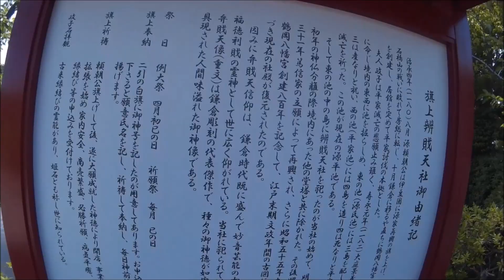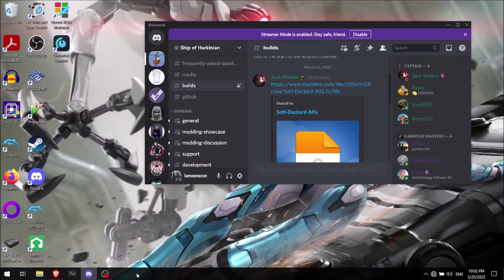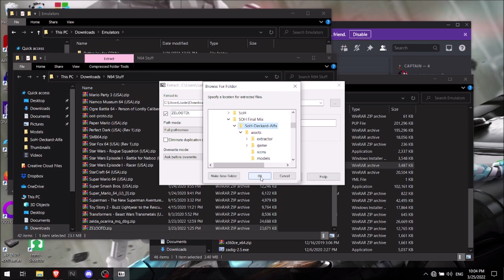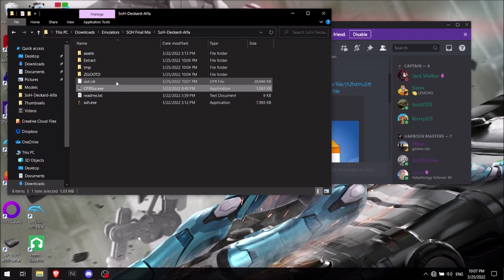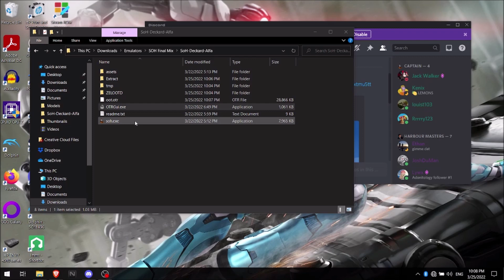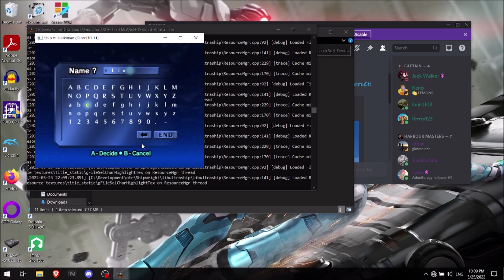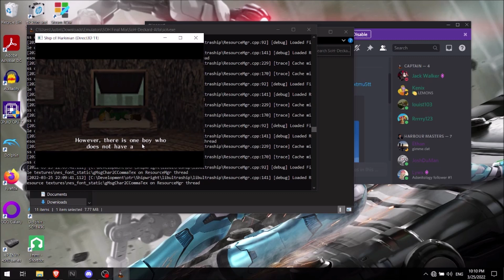How to set up the Ocarina of Time PC Port (Revised Edition)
This video wouldn't be possible without you all! Your comments and support helped make the process easier than it should have been. So here's the EASY way to set up the PC port of The Legend of Zelda: Ocarina of Time. Thank you very much!